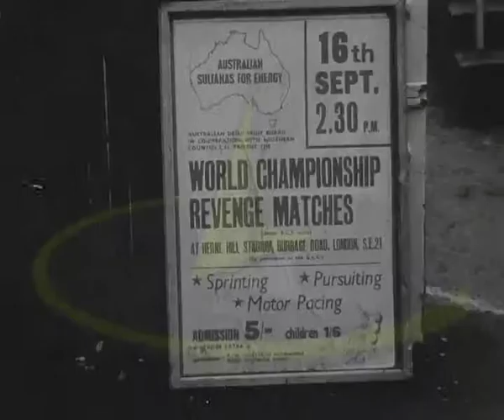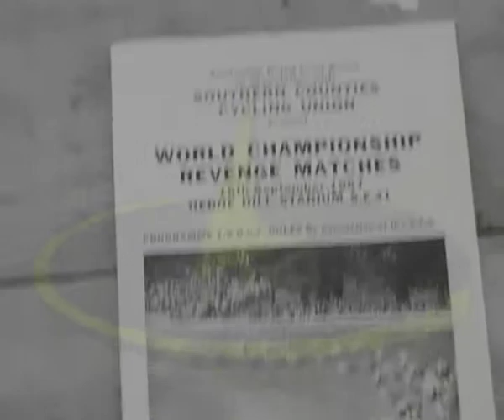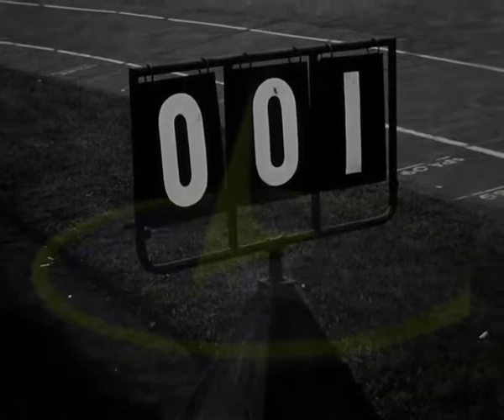Herne Hill 1968